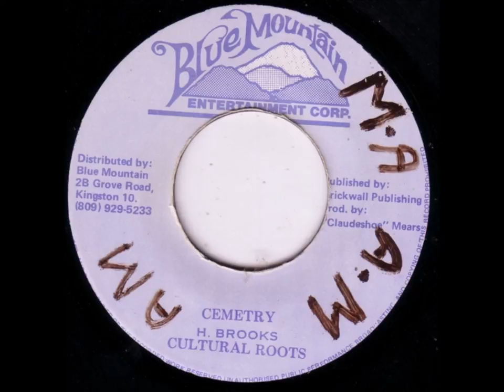Cultural Roots - Cemetry + Dub - 7" Blue Mountain - KILLER DIGI ROOTS 80'S DANCEHALL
SAD SAD TUNE !!